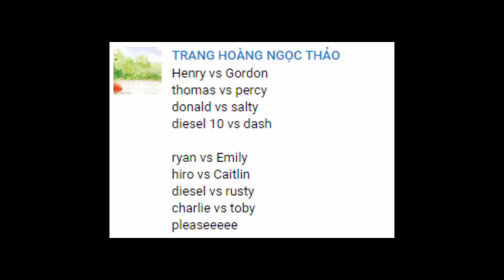The World's STRONGEST ENGINE Trains #77 -Thomas and Friends for Children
Henry vs Gordon
Thomas vs Percy
Donald vs Salty
Diesel 10 vs Dash
Ryan vs Emily
Hiro vs Caitlin
Diesel vs Rusty
Charlie vs Toby